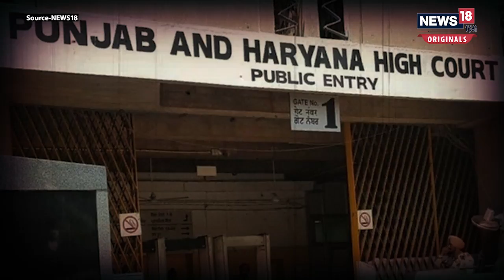Dog Bite News: कुत्ते ने काटा तो सरकार को देना होगा मुआवजा, कोर्ट का आदेश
पंजाब-हरियाणा हाई कोर्ट (Punjab Haryana High Court) ने राज्य सरकार (Punjab Haryana Government) से कहा कि अगर किसी व्यक्ति को कुत्ता काटता (Dog Bite) है तो सरकार पीड़ित व्यक्ति को मुआवजा दे. और अगर कुत्ते के काटने से शरीर में घाव होता है या फिर मांस निकल जाता है तो प्रति 0.2 सेंटी मीटर घाव के लिए कम से कम 20 हजार रुपए मुआवजा दिया जाए.